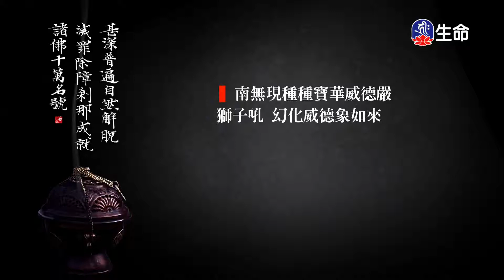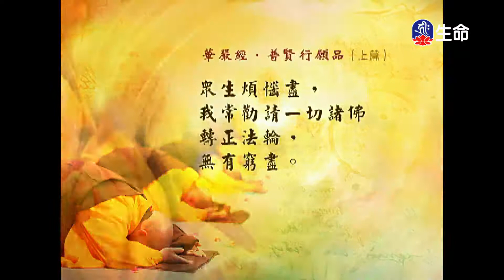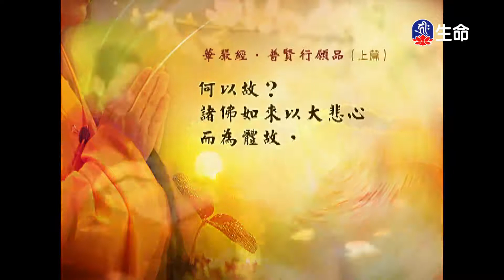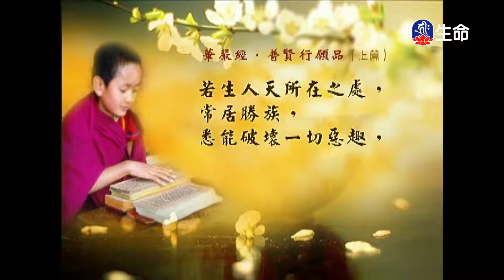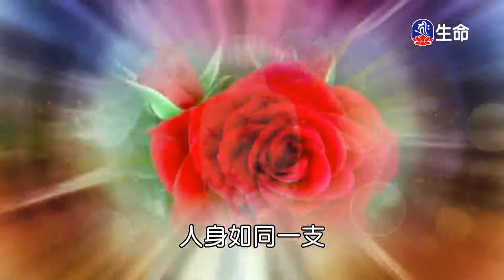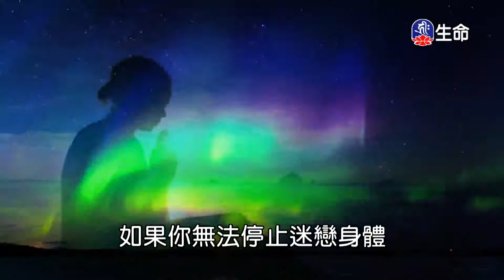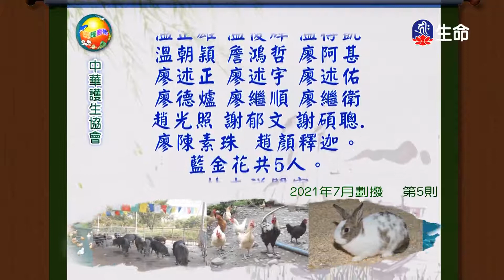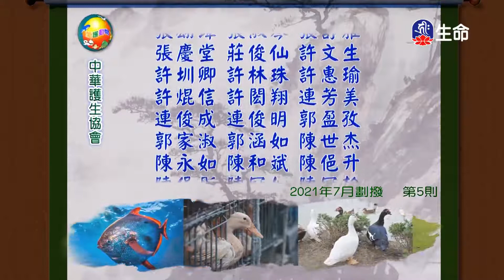經典讀誦_(lifetv_20220202_04:30)